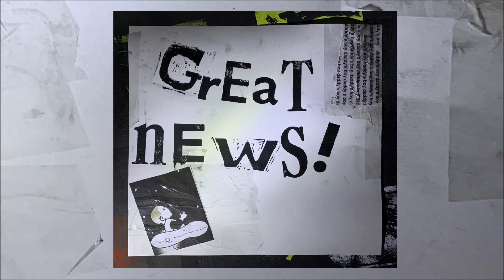Daddy's Boy - "Great News!" (2022, full album)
Launched digitally a few months ago from the band's own Bandcamp, I curse myself for not paying enough attention and passing over Daddy's Boy's new album. Fortunately there was once again Drunken Sailor Records with their elite sniper skill, to open my eyes and release on fully merited vinyl one of the best pieces you are going to be able to hear in a long time, because this album in its own right, and from now on, should become a must-have classic that will not be missing in any self-respecting collection.

"Questionably hardcore" I totally agree when the reputed Will Fitzpatrick, in the Bandcamp info, tells us that this is not post-punk or no-wave, or anything like that, but I also tell you that the indescribable and unique sound of this Chicago four-piece would never have left me in absolute shock, without my always fond of those "dumb" genres... And also of the "wonderful world of Circus", with those trapeze artists who do triple somersaults without a net, the knife throwers who can dangerously razor sharp cut anything within millimeters of their assistant's head, and those angular contortionists capable of folding over themselves to get into impossible positions... For all that, and many other reasons that I can't explain, I have include this awesome album in the channel, and forgive me my friends, this time it's not for you... It's just for me!!!

Bryan Gleason - Guitar
Neal Markowski - Drums
Jes Skolnik - Vocals
Jon Strasheim - Bass

00:00 01. Work Won't Love You Back
01:18 02. Boston Key Party
03:11 03. The Poster
04:17 04. Superspreaders
06:00 05. Eddie Says
07:11 06. BRB, Fetching The Guillotine
08:36 07. Deacon Bruise
10:16 08. Family Cat
11:26 09. Lord of the Dance
12:46 10. Do You Like Music
15:08 11. New York City Jort Authority

‘Questionably a hardcore band’ is how Daddy’s Boy describe themselves, and one listen to their discombobulatingly brilliant debut LP should answer all your questions as to what that could possibly mean. Recorded with Steve Albini at Electrical Audio, GREAT NEWS! is the sound of punk folding in on itself and racing through sounds you might have previously identified with dumb genre tags like post-punk and possibly even no-wave - except this isn’t either of those things. It rages smartly and discordantly across a wide terrain of undulating rhythms and coruscating rifferema, eventually settling on something that’s… well, kinda uniquely Daddy’s Boy.

So what makes this sound? Specifically, four humans who are too clever to simply follow the ‘three chords, now form a band’ template without trying to fuck up the corners (and work their way into the centre). Members of Split Feet, Retreaters and Fake Limbs pile up together to create this delicious cacophony, and you’ll be glad they did. When vocalist Jes Skolnik intones, “I’m so fucking important,” you know it’s drenched in venomous irony, but it’s difficult not to agree: GREAT NEWS! feels like a record that’ll last way beyond those ‘best of the year’ lists and continue to pulverise your eardrums for years to come.

It’s the sort of record that felt like the future when Touch & Go Records pushed hardcore past its knuckleheaded limitations 40 years ago, and still feels like no one ever really caught up. It’s the riffs from Cows’ Cunning Stunts, cribbing notes from Crass’ Feeding Of The 5,000, with vocal delivery pitched to ‘gloriously matter-of-fact’. Oh, and no spoilers, but in Skolnik, Daddy’s Boy might just have one of the smartest lyricists in (questionable) hardcore right now. Mark my words, this is some record. - Will Fitzpatrick

Recorded live 2 tape @ Electrical Audio by Steve Albini
Mastered by Matthew Barnhart @ Chicago Mastering Service
Cover art by Neal Markowski & Bryan gleason